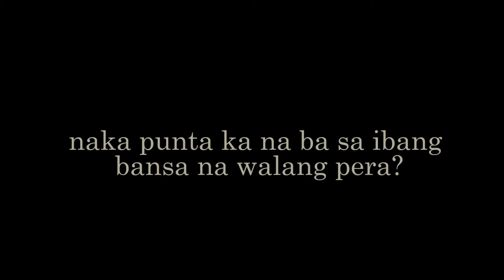“IF IT IS GOD’S WILL, THEN IT WILL BE GOD’S BILL”, Testimony of QUIDO LERIO, IT Missionary & Staff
“IF IT IS GOD’S WILL, THEN IT WILL BE GOD’S BILL”,  Mission Testimony of QUIDO LERIO, IT Missionary & Staff